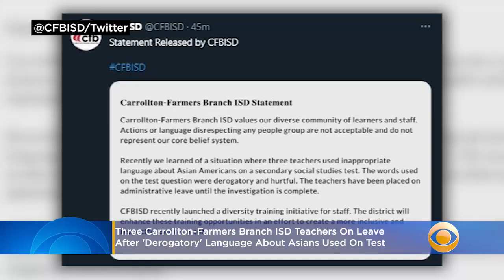3 Carrollton-Farmers Branch ISD Teachers On Leave After 'Derogatory' Language About Asians Used On T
Three Carrollton-Farmers Branch ISD teachers are on administrative leave pending an investigation into allegations inappropriate language about Asian Americans was used on a secondary social studies test. Katie Johnston reports.